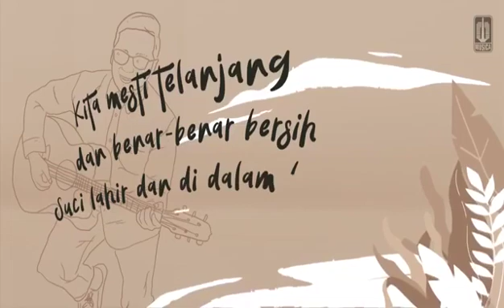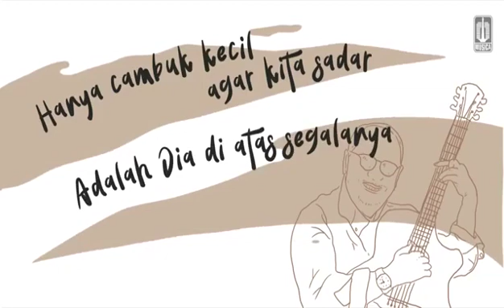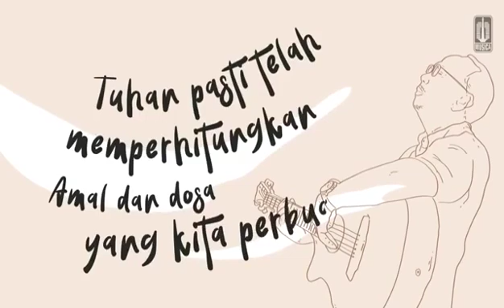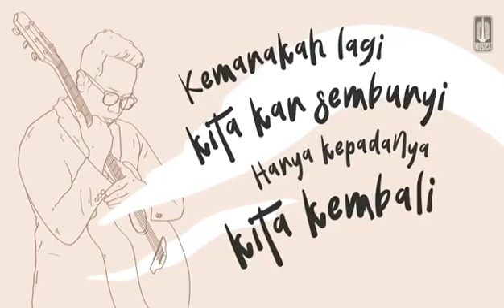Ebiet G Ade: Untuk Kita Renungkan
Source viral from social media ketika wabah corona menimpah tanah air